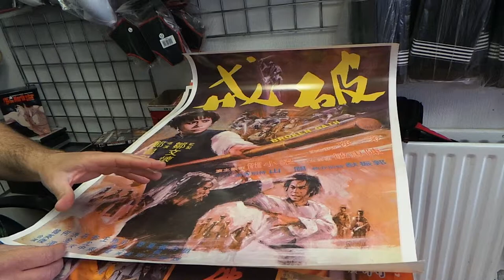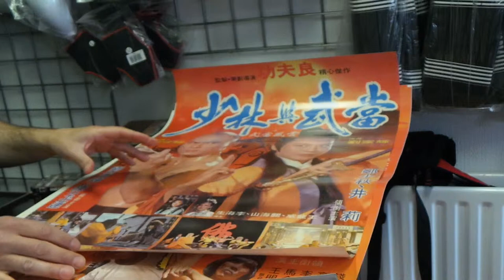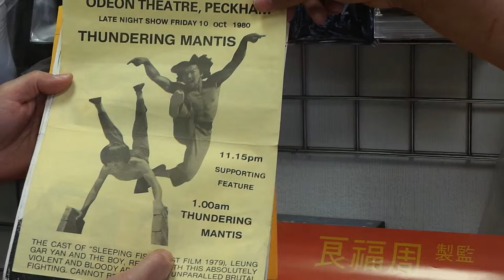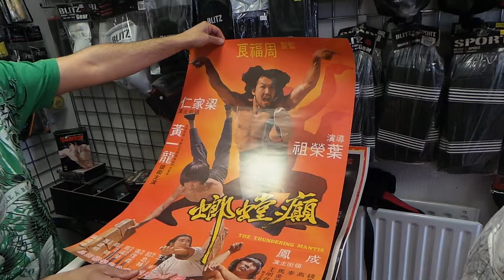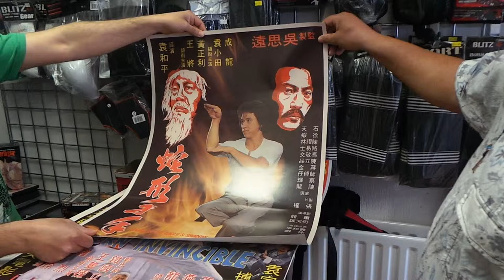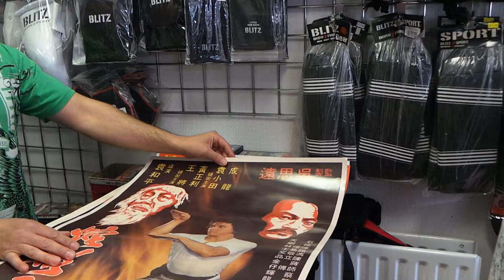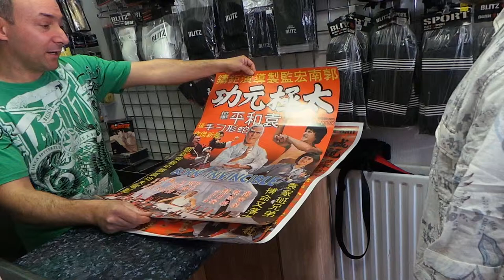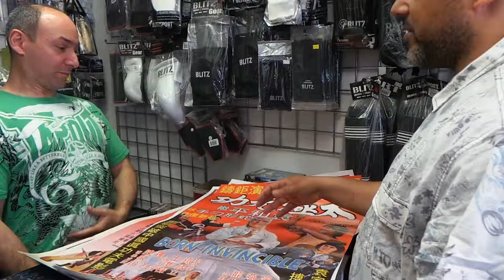Kung fu shop classic movies part 4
Classic kung fu